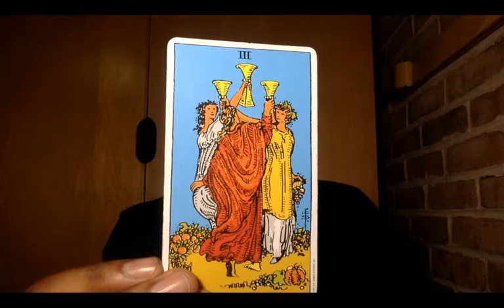Mercury in Retrograde Update July 10, 2019/ Tarot Horoscope of the Week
Hello, this is a today's update on how Mercury in Retrograde and the Card of the Day. Please share your experiences in the comments.

Personal Paid Readings:

Tarot $25 for 10 minutes, $50 for 20minutes
Yearly Birth Chart $100

This is your June 2019 Horoscopes.

My mission is using Astrology and my Psychic sense to help you in your life. It starts with you and this channel. Thanks to everyone who supports me!

The mystery will be revealed closer to the goal! Comment the word "Loyal Fan" to enter!!